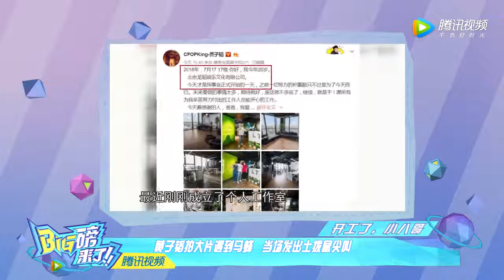独家专访昆凌真的让我看到了爱情的模样